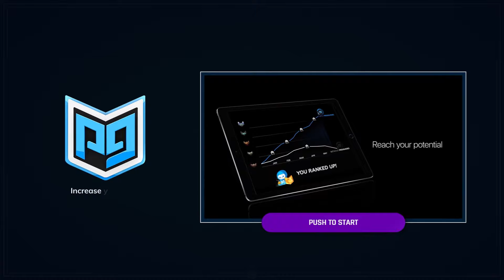Board Scouting and Awareness Guide - Teamfight Tactics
Want unlimited, easily-accessible, 24-7 coaching from high elo players?

VIDEO DESCRIPTION

This video is for:

Concepts:  new teamfight tactics patch, season 9, tft, tft tier list, teamfight tactics tier list, teamfight tactics guide, team fight tactics tutorial, teamfight tactics best comp, team fight tactics lol, teamfight tactics how to play, team fight tactics tips, learn team fight tactics